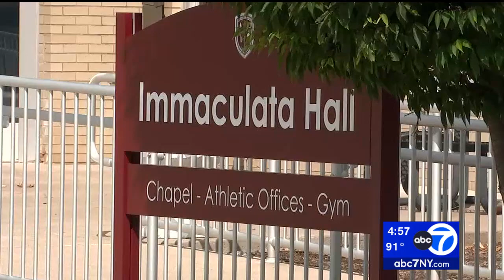News Footage from@abc7NYon Jr Knicks Bounce Out the Stigma at Don Bosco Prep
News Footage from August 2022 about the Jr Knicks Bounce Out the Stigma  Basketball Camp at Don Bosco Prep and Mighty Mike from ABC 7 NY News